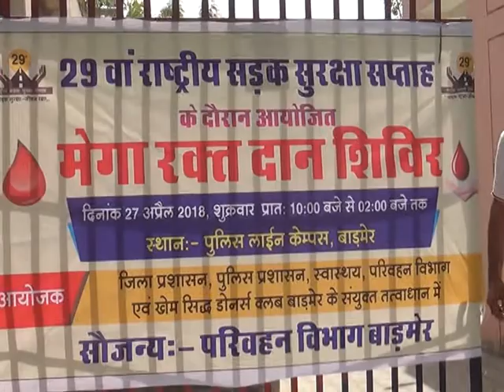सड़क सुरक्षा सप्ताह के तहत आयोजित हुआ रक्तदान शिविर, 90 यूनिट हुआ रक्तदान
-सीएमएचओ की पहल पर विशाल रक्तदान शिविर का आयोजन

बाड़मेर- 29 वां राष्ट्रीय सड़क सुरक्षा सप्ताह के दौरान विशाल रक्तदान शिविर का आयोजन हुआ। खेमसिद्ध डोनर्स क्लब के संयोजक हरीश गोदारा ने बताया मुख्य चिकित्सा एवं स्वास्थ्य अधिकारी डॉ. कमलेश चौधरी ने बाड़मेर ब्लड बैंक का स्टॉक बहुत कम होने के कारण मेघा रक्तदान शिविर की पहल करते हुए इस साल के सड़क सुरक्षा सप्ताह में जिला मुख्यालय पर जिला प्रशासन, पुलिस प्रशासन, स्वास्थ्य विभाग, परिवहन विभाग एवं खेमसिद्ध डोनर्स क्लब के सयुक्त तत्वाधान में विशाल रक्तदान शिविर का आयोजन हुआ।

क्लब के सह-संयोजक नरेंद्र चौधरी ने बताया कि कार्यक्रम का शुभारंभ पुलिस अधीक्षक गगनदीप सिंगला, यूआईटी चेयरमैन डॉ प्रियंका चौधरी, चिकित्सा एवं स्वास्थ्य अधिकारी डॉ कमलेश चौधरी, परिवहन विभाग अधिकारी द्वारकादास मेघानी, स्वास्थ्य अधिकारी डॉ बीएल मंसूरिया ने फीता काटकर किया। इस मौके पर जिला कलेक्टर शिवप्रसाद नकाते ने कहा की रक्तदान एक ऐसी माननीय सेवा है, जिसे शब्दों में व्यक्त करना नामुमकिन है। यूआईटी चेयरमैन डॉ प्रियंका चौधरी ने महिलाओं को ज्यादा से ज्यादा रक्तदान करने के लिए प्रेरित किया एवं वहां मौजूद दर्जनभर महिलाओं को पहली बार रक्तदान करने तक पास खड़े रहे एवम रक्तदान करवाया एवं महिलाओं को रक्तदान के प्रति जागरुक होने की बात कही। इस मौके पर सी एम् एस ओ डॉ कमलेश चौधरी ने रक्तदाताओं को मोटिवेट किया एवं हर तीसरे महीने रक्तदान करने की अपील की।

पुलिस अधीक्षक गगनदीप सिंगला ने कहा की सीएमएचओ की अनुकरणीय पहल की सहाराना की एवं अपने जवानों को हर समय जरूरतमंद के लिए रक्तदान करने की अपील की। परिवहन विभाग अधिकारी द्वारकादास मेघानी यह कहा कि यह पहला मौका है जो सड़क सुरक्षा सप्ताह के दौरान रक्तदान शिविर का आयोजन हुआ। हर इंसान को सड़क सुरक्षा के साथ आपात स्थिति में रक्तदान करने के लिए प्रेरित किया एवं सीएमएचओ को रक्तदान शिविर की पहल को सड़क सुरक्षा सप्ताह से जुड़ने के लिए धन्यवाद दिया।

इस मौके पर जिला परिषद सीओ एमएल नेहरा, RPS ज्ञानचंद्र, ASP रामेश्वर लाल मेघवाल, कैंसर नोडल अधिकारी डॉक्टर रामजीवन बिश्नोई, डॉ जोगेश चौधरी, डॉ आदित्य गोदारा, ब्लड बैंक प्रभारी डॉ मोतीलाल खत्री, क्लब के संयोजक नरेंद्र चौधरी, आरएनयु जिलाध्यक्ष मूलशंकर सहारण, नरपत माली, पप्पू गोदारा, ओम प्रकाश सियाग, देराराम बेनीवाल, जोगेंद्र बेनीवाल, डालूराम चौधरी, ओमप्रकाश विश्नोई, जसवंत सिंह जिला संयोजक बजरंग दल, यसपाल जी डऊकिया, ललित सउ, मोहनलाल नेहरा सहित क्लब के सभी सदस्य मौजूद रहे।

महिलाओं ने लिया बढ़-चढ़कर भाग- महिला कांस्टेबल, आंगनवाड़ी कार्यकर्ता, नर्सिंग स्टूडेंट व पुलिस लाइन में रहने वाली ग्रहणियो ने भी रक्तदान कर महिलाओं को ऐसे पुनीत कार्य में आगे आने के लिए प्रेरित किया।

रक्तदान शिविर के समापन के बाद भी युवाओं अस्पताल पहुंच किया रक्तदान- रक्तदान शिविर के समापन के बाद जो रक्तदाता ग्रामीण इलाकों में रहते थे या किसी ऑफिशियल काम में लगे हुए थे उन्होंने रक्तदान शिविर के बाद राजकीय चिकित्सालय बाड़मेर ब्लड बैंक में रक्तदान किया।

रक्त दाताओं का होगा सम्मान- सड़क सुरक्षा सप्ताह की समाप्ति पर रविवार को स्थानीय भगवान महावीर टाउन हॉल प्रातः 11:00 बजे आयोजित होने वाले कार्यक्रम में समस्त मेडिकल टीम एवं समस्त रक्तदाता व क्लब के सदस्यों को सम्मानित किया जाएगा।